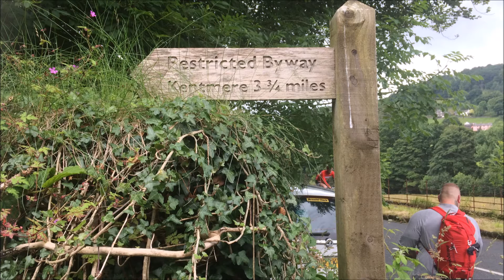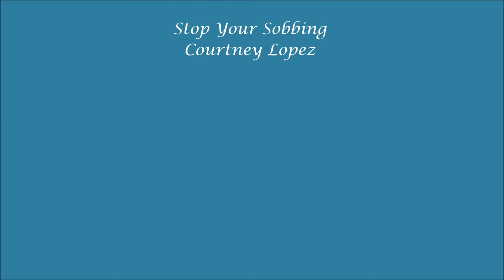yoke & Ill bell from troutbeck via Garburn Pass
We Parked in Troutbeck .then made our way along the Garburn Pass towards yoke. A truly great walk with amazing views.